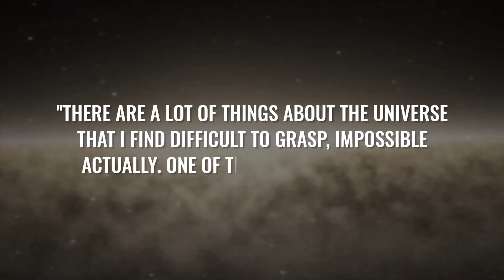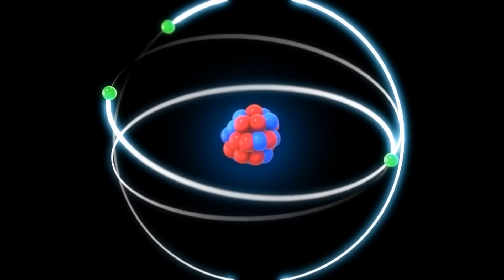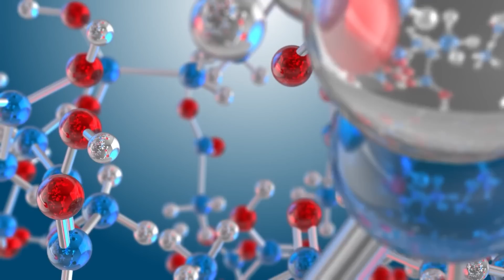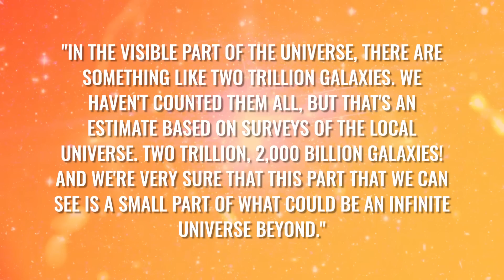That is the true size of the universe!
Imagine standing on the edge of an infinite abyss that stretches in all directions, further than the eye can see - how would you feel? Brian Cox just announced the true size of the universe - and it's mind-blowing! The British physicist brings us closer to the immense size of the universe with his very own thoughts and shows us in a unique way how fantastic all the objects and phenomena of the universe really are. Numbers such as trillions of galaxies and distances of billions of light years are actually beyond our human imagination.